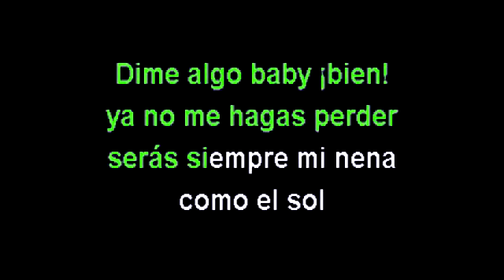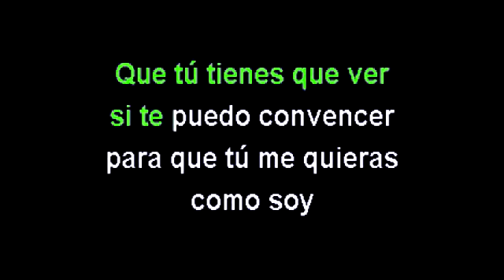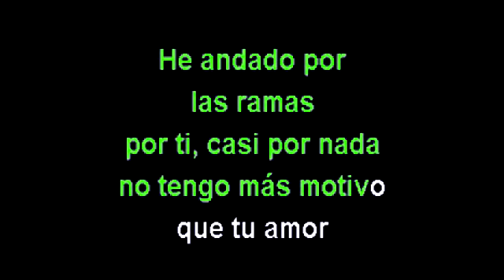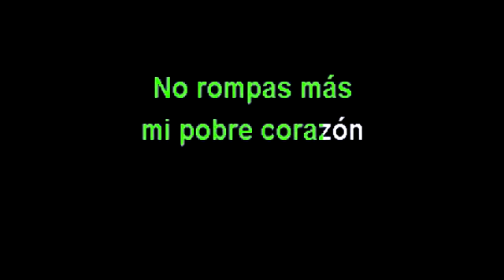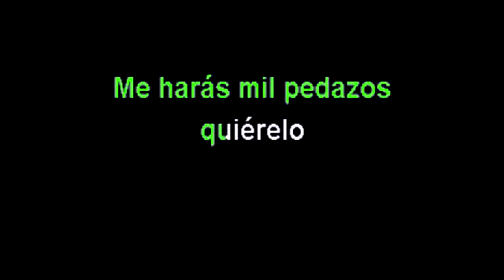"NO ROMPAS MAS" KARAOKE CANTALA COMO CABALLO DORADO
KARAOKE DE LA CANCION NO ROMPAS MAS  AL ESTILO DE CABALLO DORADO